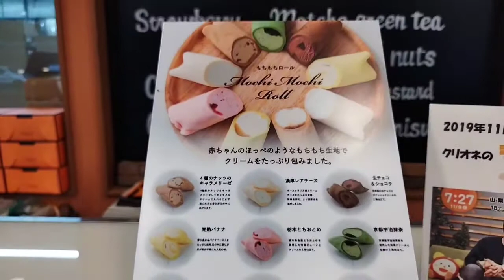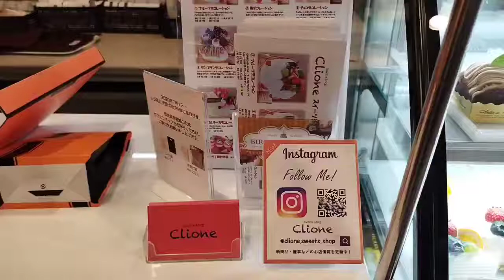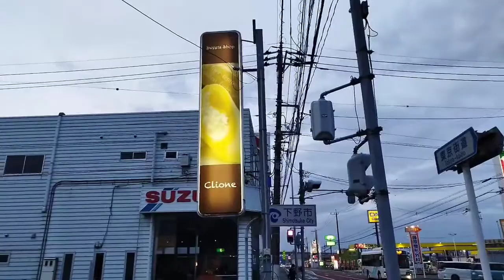【スイーツショップ・クリオネ】宇都宮市・Clione・果物のフレッシュ感に驚きました。delicious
バイクツーリングをしながら、各地の美味しい食べ物、特にらーめんが好きなので、らーめん屋さん巡りをしたり、美しい景色を紹介できたら、いいなと思っています。